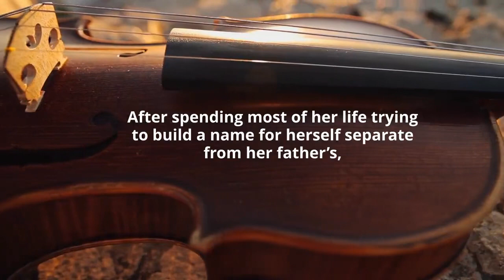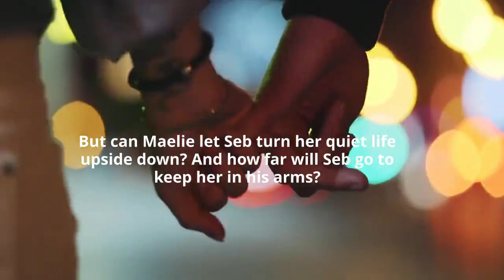At All by Mindy McKinley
Maelie Barre has not enjoyed growing up as the daughter of a world-famous violinist. Being trotted out on stage in frilly dresses her entire life was enough to sour her taste for performing. A world-class violinist herself, she is happier using her talents as a private teacher, a career choice her father can’t, or in fact, refuses to understand.

Without his blessing, she has created the perfect little life for herself with a successful teaching studio and a violin pedagogy book in the works. She doesn’t need the accolades her father craves, she loves what she’s doing.

Until Sebastian Adams moves into the studio next to hers. Recently kicked off the tour of his world famous band The Jazzmen for an alcohol induced mistake on stage, Seb has six months to sober up and get his affairs in order before he can return to the only life he knows. He’s the best tenor saxophonist in the world and there is nothing he wants more than being on stage.

Forced to take a step back, Seb begins teaching private lessons at a local music store and finds it much harder than he thought it would be. He also finds his neighbor, the tightly wound but stunningly beautiful violinist next door, highly irritating.

A battle begins between the two of them surrounding Seb’s inability to keep his practice sessions quiet, and Maelie’s distaste for Jazz. Convinced he needs to sway her over to his side, he offers to give her three private lessons to better understand Jazz.

Maelie surprises him by refusing point blank—something that doesn’t happen to Seb—
and he makes it his new goal to change her mind.

After a few pranks and an unexpected moment together when he drives her home in a snowstorm, things start to change between them. Suddenly everything is heated, and Maelie finds herself unable to resist his touch.

They fall into an easy relationship that neither expected. It’s passionate, and comfortable and just when things are going very well, Seb gets a call from the band leader begging him to come back early.

Everything changes in an instant and Maelie suddenly finds herself second to Seb’s excitement to get back to the band. She fully understands and supports him—as a musician—but she can also feel him slipping away.

Before he flies to Tokyo, in a move to protect her own heart, Maelie breaks up with him, leaving him devastated. Seb doesn’t understand and fights with his desolation and confusion as he struggles to find his place back with the Jazzmen.

He’s convinced that getting back on stage will solve his problems. When it doesn’t, he realizes that no matter what he does, no matter where he is, he needs Maelie in his life. He leaves Tokyo to find her in Chicago, only to find that she is in New York.

Maelie auditions for the New York Philharmonic after pressure from her father finally breaks her spirit. Chicago is no longer home without Seb there anyway. But when she leaves the music hall after nailing the audition, Seb surprises her.

He tearfully confesses his love and so does Maelie. Together, they head back to Chicago where Maelie finally breaks from her father, continues her teaching job and Seb becomes a sought-after composer.

The epilogue takes place at the wedding of Seb’s mother and soon to be stepfather in which he tells Maelie, the next wedding will be theirs.